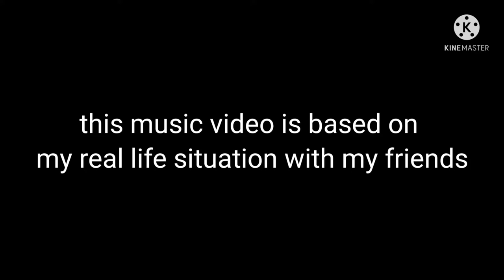All My Friends Are Fake GLMV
Song:All My Friends Are Fake